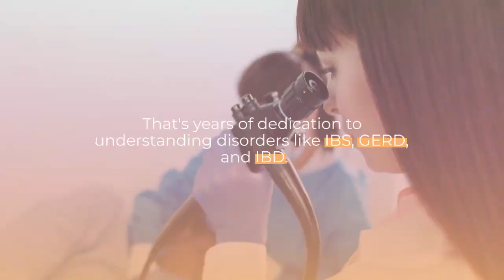Insights from a Gastroenterology Specialist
*Introduction:*

Digestive health is a cornerstone of overall well-being, influencing everything from nutrient absorption to immune function. When it comes to maintaining and improving digestive health, a specialist in gastroenterology plays a crucial role. These medical experts are trained to understand the intricacies of the digestive system, diagnose disorders, and develop personalized treatment plans. In this blog post, we'll delve into the world of gastroenterology, exploring the expertise of specialists, common digestive disorders, the importance of early detection, diagnostic procedures, treatment options, lifestyle recommendations, and more.

*Understanding Gastroenterology:*

At its core, gastroenterology is the medical specialty focused on the digestive system, encompassing organs such as the esophagus, stomach, liver, gallbladder, pancreas, small intestine, and colon. Gastroenterologists are physicians who undergo extensive education and training, typically completing a residency in internal medicine followed by a fellowship in gastroenterology.

These specialists possess a unique skill set that allows them to address a wide range of digestive issues. From minor discomforts to complex disorders, gastroenterologists are equipped to diagnose and treat conditions that affect the digestive tract. Their expertise extends beyond the stomach and intestines, covering areas like the liver and pancreas.

*The Expertise of a Gastroenterology Specialist:*

Becoming a gastroenterology specialist requires dedication and a commitment to ongoing learning. After completing medical school and a residency in internal medicine, aspiring gastroenterologists undertake a fellowship specifically focused on gastroenterology. This intensive training period allows them to gain hands-on experience in diagnosing and managing various digestive disorders.

Gastroenterology specialists are equipped to handle a diverse range of conditions, including but not limited to:

- **Irritable Bowel Syndrome (IBS):** A common disorder affecting the large intestine, IBS is characterized by symptoms like abdominal pain, bloating, and changes in bowel habits.

- **Gastroesophageal Reflux Disease (GERD):** This chronic condition involves stomach acid regularly flowing back into the esophagus, leading to symptoms such as heartburn and regurgitation.

- **Inflammatory Bowel Disease (IBD):** Conditions like Crohn's disease and ulcerative colitis fall under the umbrella of IBD, causing inflammation in the digestive tract and resulting in symptoms like abdominal pain, diarrhea, and weight loss.

*Common Digestive Disorders:*

Understanding common digestive disorders is essential for recognizing when to seek the expertise of a gastroenterology specialist. Let's explore some prevalent conditions and their key characteristics.

IBS is a functional gastrointestinal disorder, meaning it affects the way the gut works rather than causing structural damage. Symptoms can vary widely and may include abdominal pain, bloating, gas, and changes in bowel habits. While IBS doesn't lead to more severe conditions, it can significantly impact a person's quality of life. Gastroenterologists play a crucial role in diagnosing IBS and developing strategies to manage symptoms.